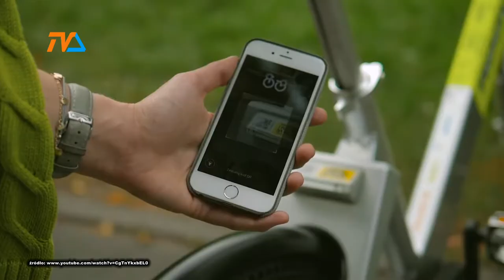Rower miejski już w czerwcu. |TVSUWAŁKI